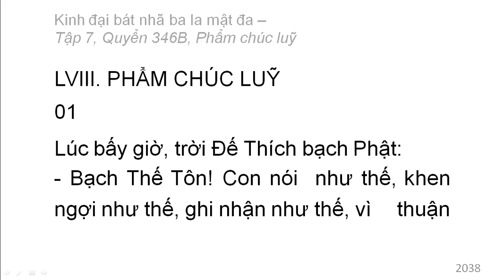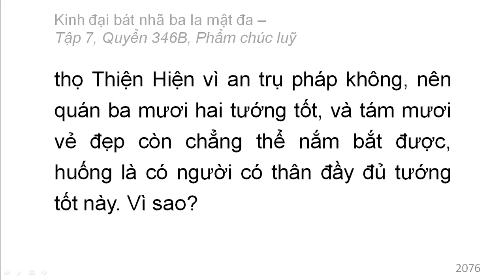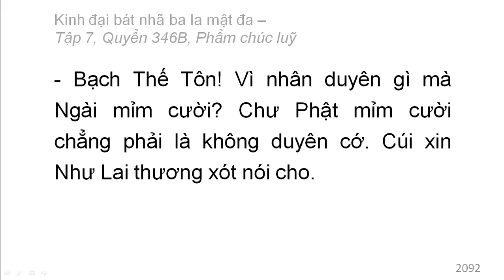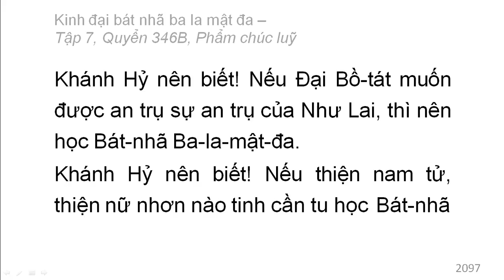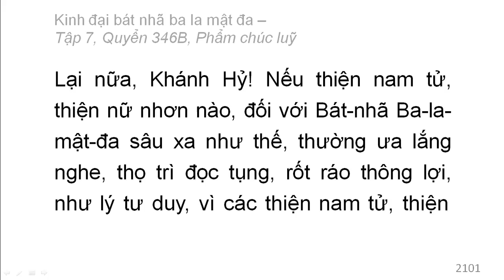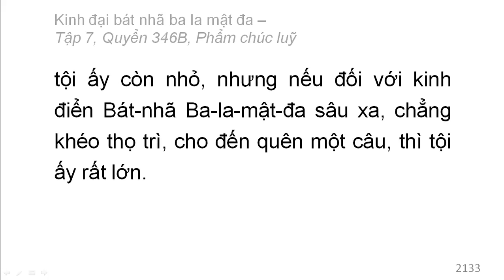600 quyển Kinh Đại Bát Nhã Ba La Mật Đa: Quyển 346B/600 (tiếp) (đọc lần 2)